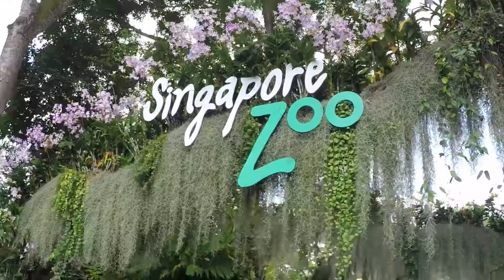Singapore Trip Mini Movie